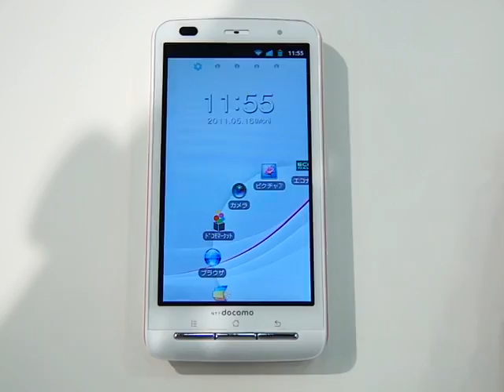P-07Cのタッチスピードセレクター